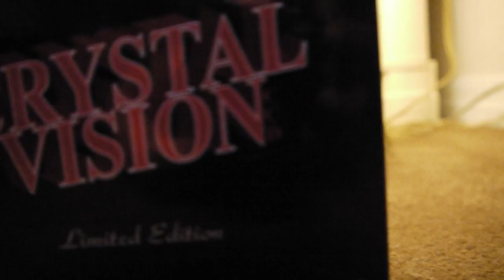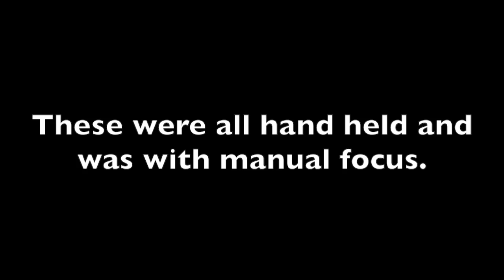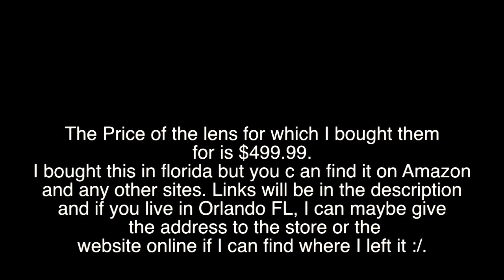Crystal Vision HD Wide and Macro lens Review!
Today I review a very good lens. These are very good for wide and close up. the lens are 58mm. Hope you enjoy and here are some links to where you can buy it!
Amazon: (they don't have the good quality one there so I don't recommend from amazon).

MUST READ: If the lens does not fit your lens, then you should see in the box if there is a ring like a converter which should do the trick. If there is no converter in your box, I suggest you go to a camera shop and find one from there :). Any questions let me know.